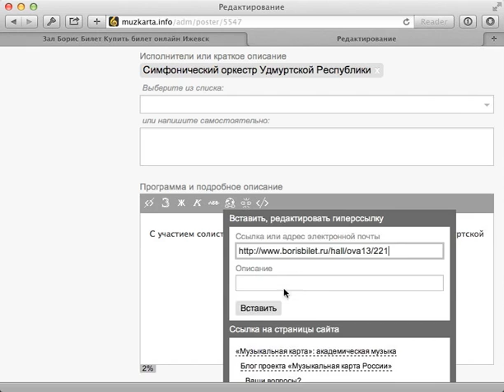"Музыкальная карта": как вставить ссылку в текст.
Как вставить ссылку в текст афиши, новости или описания видео и фотогалереи.